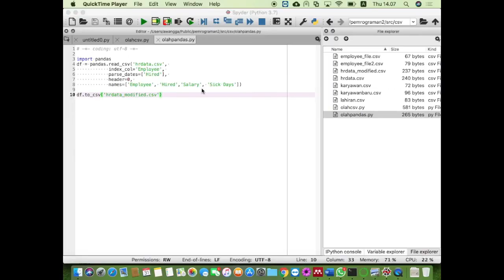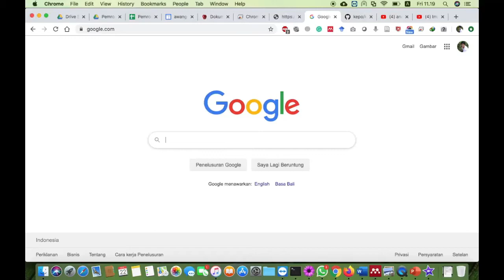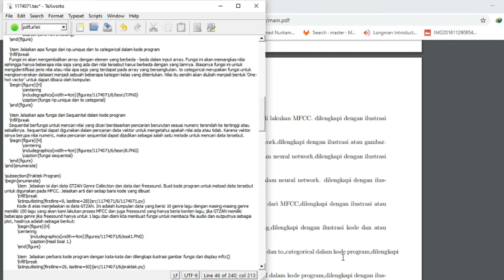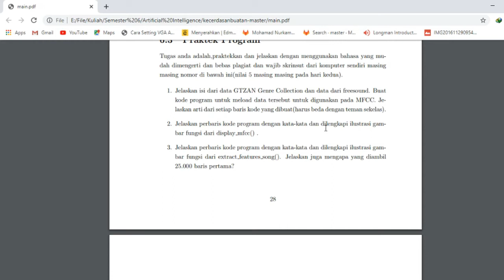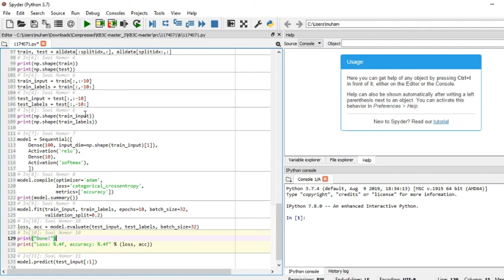Artificial Intelligence Chapter 6 (MFCC and Neural Network)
Muhammad Abdul Gani Wijaya
1174071
D4TI3C